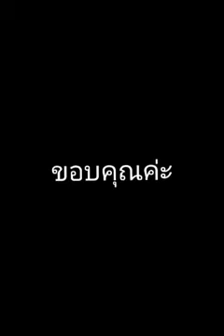ป.6 สุขศึกษาและพลศึกษา EP.1เรื่องทดสอบสมรรถภาพกับครูน้ำ